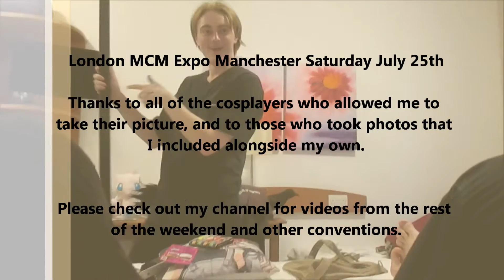MCM Manchester 2015 (Saturday)